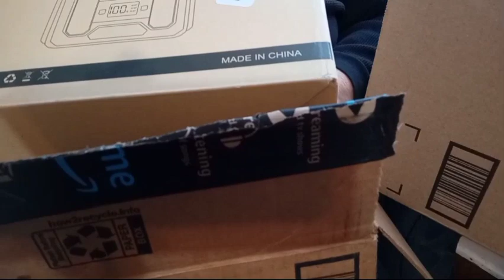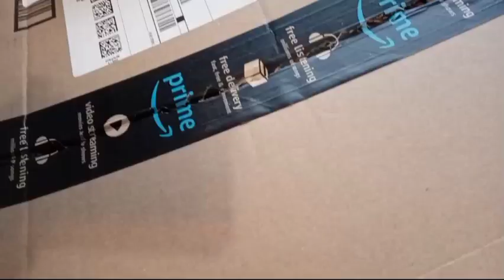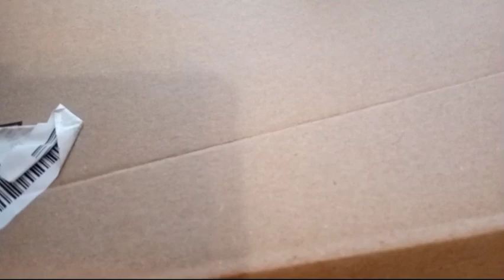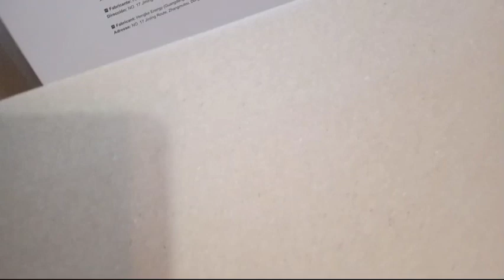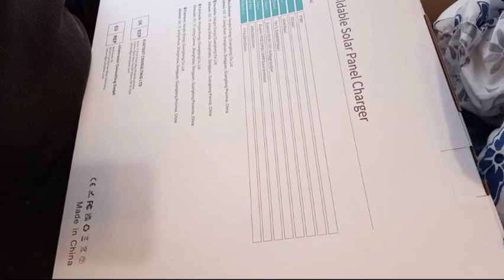Gift Blessings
Hello and welcome to Old Ways Gardening and Prepping.🍀 Would like to welcome you in to the house with me to open letters and gifts. Jr and myself can not say Thank You enough to the OWLS Family for all the blessings that we have received from everyone. As always beyond thankful for every gift that has been sent to us.

Hope you enjoy this video and remember to continue to spread love and compassion to each other far and wide. Everyone take care and have a blessed day. ❤🍀🦉

Blessings,
Teresa

All profit from sales goes back in to helping me buy cattle panels and praying to have a small greenhouse one day.

or

Old Ways Gardening and Prepping
C/O
Teresa Horn

Come join me on MeWe! It's the only social network built on trust, control and love.

Wanted to say thank you for making music for those who can't afford to pay for it:

All videos are made and edited by me Teresa Horn.